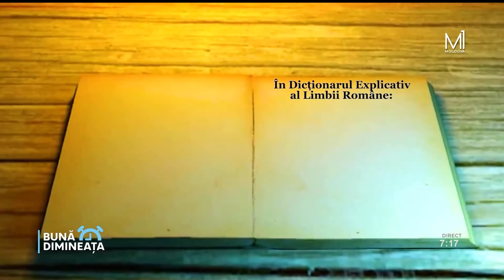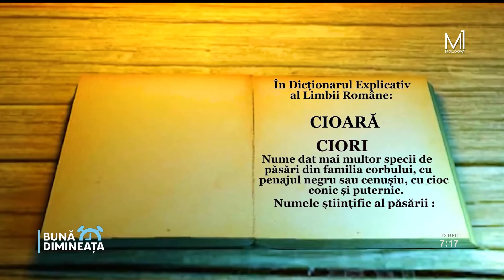DEX-ul de pe stradă: "Cioare" sau "Ciori"? 🐦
Care să fie forma de plural acceptată de lingviști pentru substantivul "cioară"? Știați că cioara este singura zburătoare care utilizează unelte în căutarea hranei, la fel ca maimuța?!